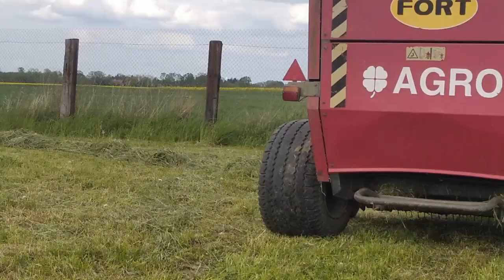Sianokiszonka 2020 nr.1 |MF255| Ursus c-380| Kubota M128GX-II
Siema!!😁

Zapraszamy do obejrzenia filmu z sianokiszonki

Jeżeli film ci się spodoba zostaw suba by zostać na dłużej

Pozdrawiam// Dawid